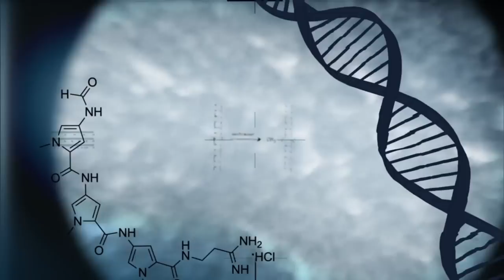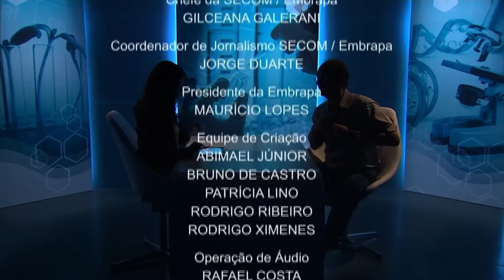Diretrizes como planejamento e respeito às condições locais são base para a agroecologia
CONEXÃO CIÊNCIA - 04.06.13: Produzir de forma sustentável, com planejamento e respeito às condições locais são alguns dos princípios da agroecologia, uma proposta alternativa da agricultura tradicional. O grande desafio dos agricultores ecológicos é ampliar a oferta e o consumo dos produtos orgânicos, e, sobre o assunto, o Conexão Ciência conversa com o coordenador de agroecologia do Ministério da Agricultura, Rogério Dias.